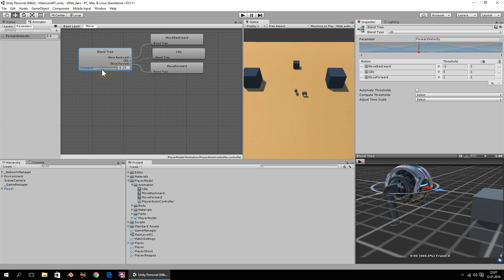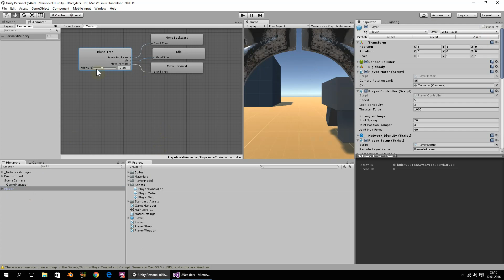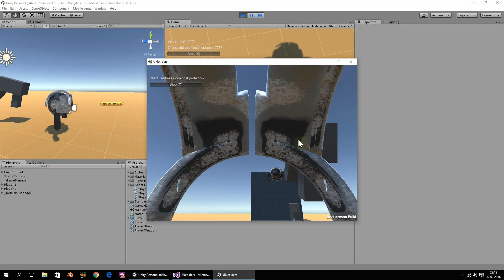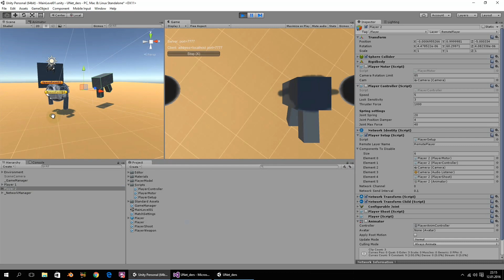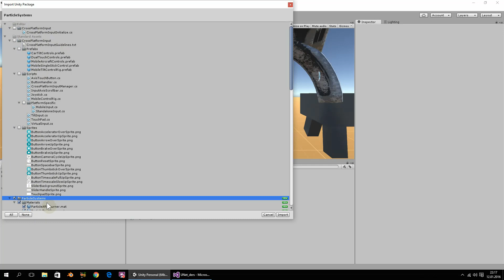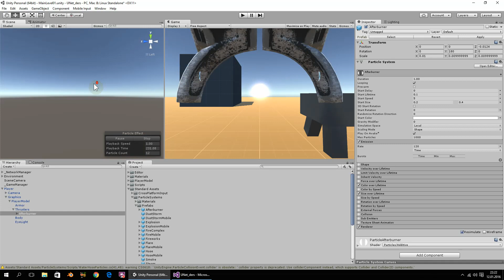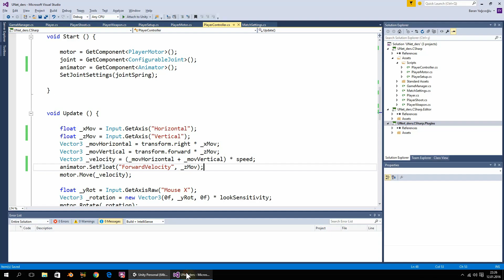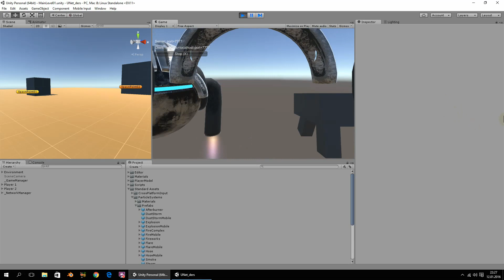Unity UNet FPS ders-10